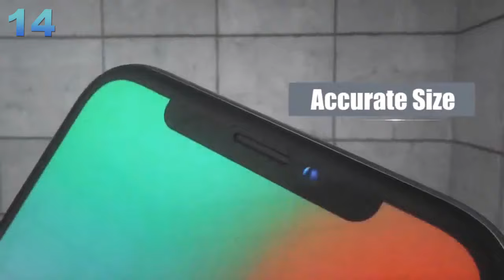16 ALIEXPRESS REVIEW BEST PRODUCTS (2019) | AMAZING GADGETS. TOOLS. TOYS. ROBOTS.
In this video I will show another selection of coolest products from Aliexpress, Gearbest and Banggood sites. Cheap Appliance, Toys, Tools. Best China Goods. Unboxing China Stuff, Inventions, Things.

13) 9:07 4K Mini Desktop PC Windows 10 HDMI WiFi TV Box

Track: Happy Mood - Upbeat and Uplifting Background Music Instrumental
By AShamaluevMusic